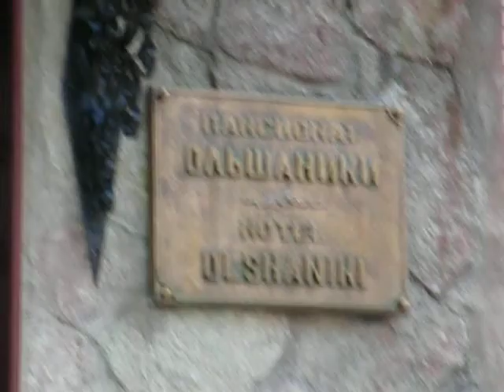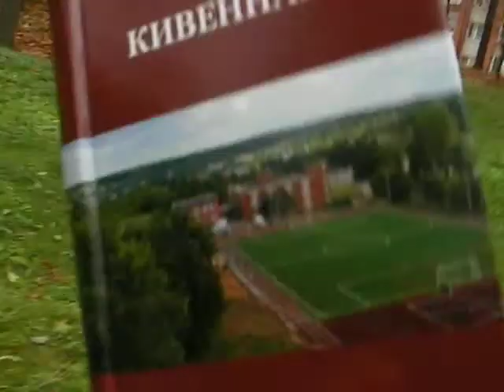Пансионат Ольшаники-2013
Ольшаники окт. 2013